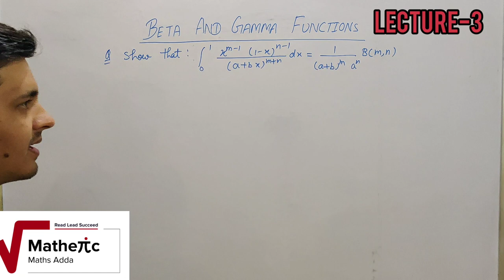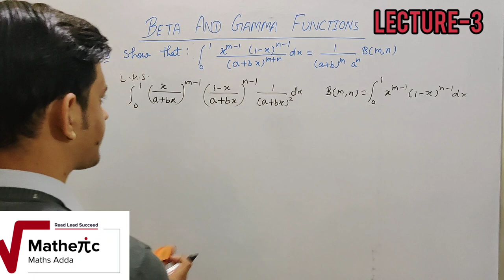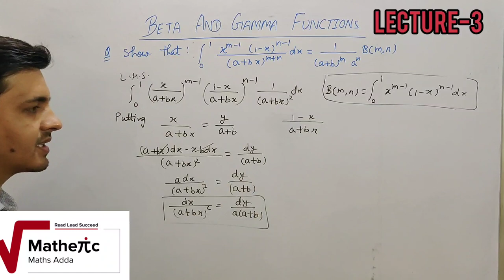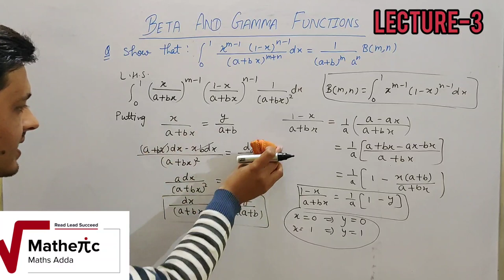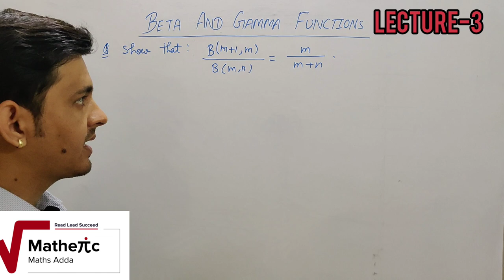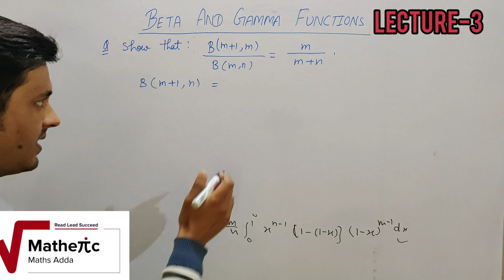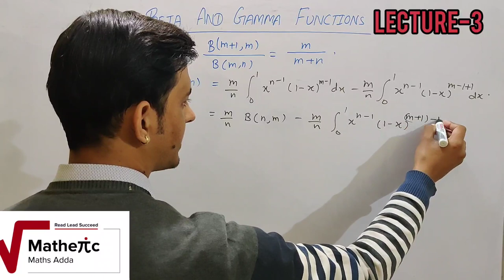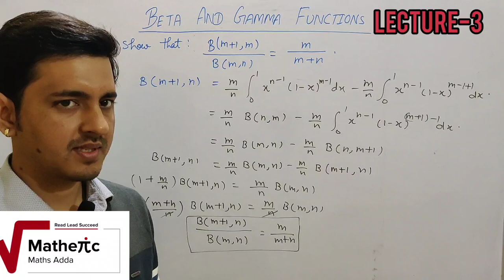Integral Calculus-Beta And Gamma Functions (L-3)|B.sc| B.tech|JAM|By- Vinay pandey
This vedio consists of the numericals based on the Beta and Gamma Functions.